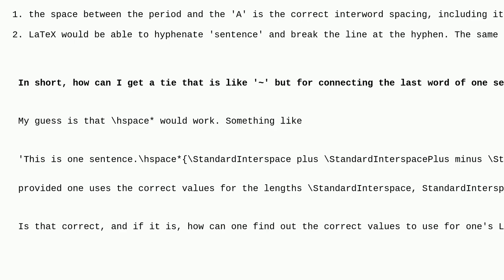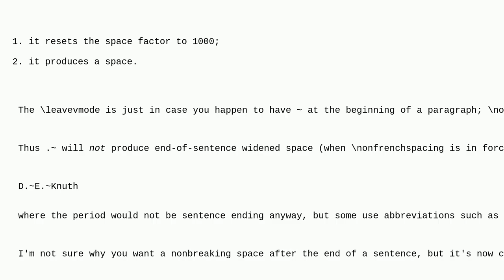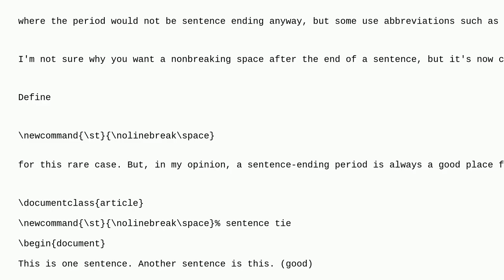Tex: How to do a correct inter-sentence non-breaking space?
How to do a correct inter-sentence non-breaking space?

A special thanks goes out to the community

  line-breaking